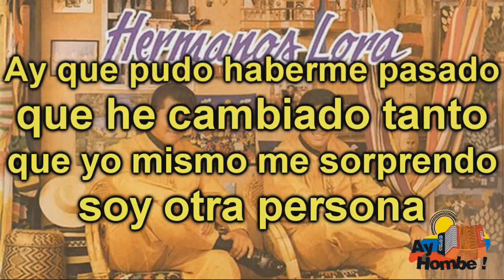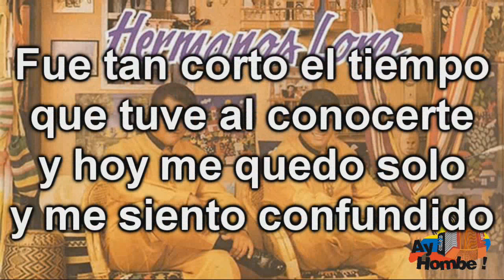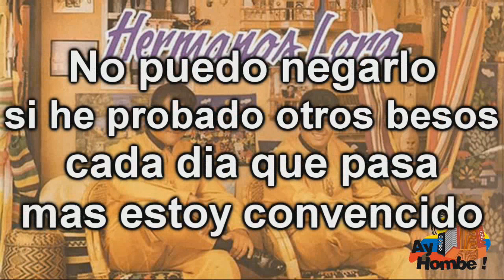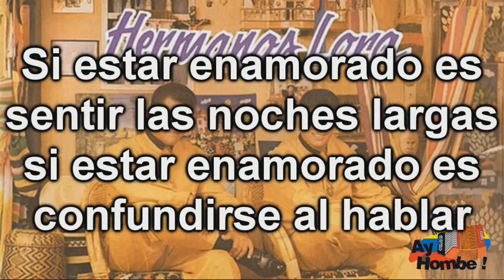Ayer y hoy- Los Hermanos Lora (Karaoke ) Ay Hombe!!!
Titulo: Ayer y hoy
Voz: Juan Carlos Lora
Acordeon: Eduardo Lora
Compositor: Juan Carlos Lora
Ritmo: Paseo
Album: Primero lo nuestro
Año: 1991

Letra:

Que pudo haberme pasado
que he cambiado tanto
que yo mismo me sorprendo
soy otra persona

Que pudo haberme pasado que he cambiado tanto
que yo mismo me sorprendo soy otra persona
ayer era descomplicado
ayer no me importaba nada
y hoy que he sentido temor por tantas cosas
he aprendido a ver el infinito bonito
hoy he descubierto porque es bella una rosa
le he robado al cielo para ti un lucerito
es testigo fiel de tantas horas hermosas
has hecho sentirme como un adolescente
viendo todas las puertas del amor escondido
fue tan corto el tiempo que tuve al conocerte
y hoy me quedo solo y me siento confundido
ayer estabas a mi lado
me hicistes el mas feliz del mundo
y hoy que te has ido tan lejos yo me pregunto

si estar enamorado es maldecir la distancia
si estar enamorado es llorar en soledad
si estar enamorado es sentir las noches largas
si estar enamorado es confundirse al hablar
entonces yo estoy enamorado
y entonces yo estoy enamorado

aquel que invento el amor olvido fabricarle
un manual de explicaciones para enamorados
y aquel que invento el amor olvido fabricarle
y yo que no conocia el fuego
fui ciego y aposte mis reservas
he perdido no hay mas repuestos
siento que no existe caminos de regreso
he buscado sendero y es el mismo destino
no puedo negarlo si he probado otros besos
cada dia que pasa mas estoy convencido
no quiero que escribas yo prefiero tu imagen
sin fotografias es mejor tu presencia
mi mente me obliga cada noche a soñarte
mi alma se lastima cuando el cuerpo despierta
ayer era descomplicado
ayer nunca hable con la luna
y hoy que mas voy a pensar si ya no hay dudas

y entonces yo...

HD
Clasicos
Grandes Exitos
Festival Vallenato
Paseos Romantico
Colombias
Colombianas
Chidas
Vallenato con Letra
Completo